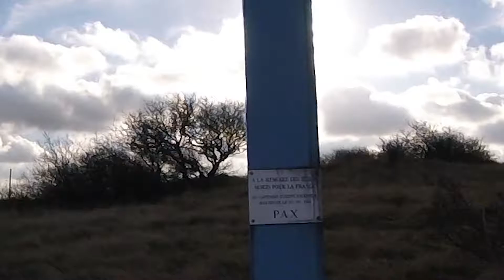les hauts de Sangatte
Hubsan X4 pro + firefly q6 + post production (stabilisation + vitesse)
les Hauts de Sangatte. (Pas de Calais)